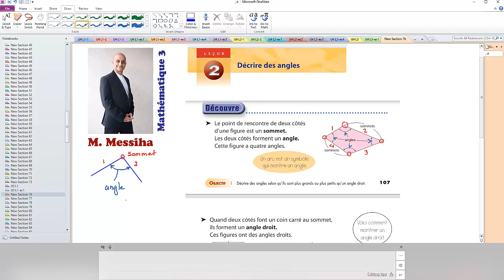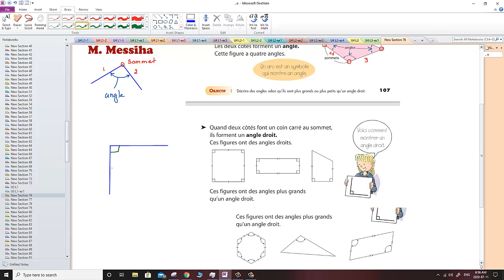Decrire des angles